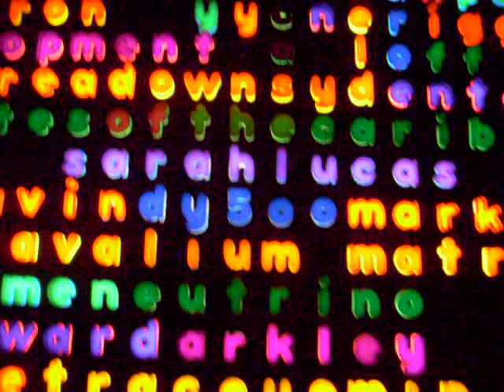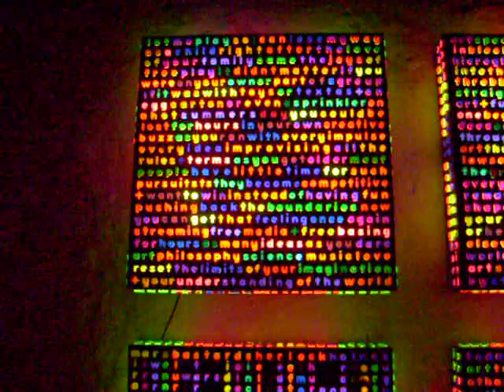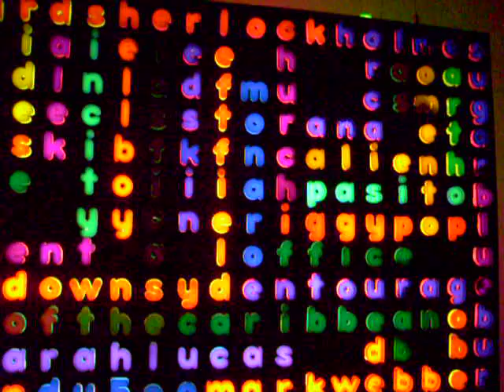My latest sculpture/ light/ music Installation 'Unfinished Mystery; life in the digital age.'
A short video of my latest sculpture/ light/ music installation 'Unfinished Mystery; life in the digital age.' from The Kidogo  Artshouse's Sculpture @ Bathers Beach exhibition in Fremantle  in March 2013. The text for the artworks was written by David Kenworthy and Steve Kilbey and Steve also wrote and recorded some music to played as soundtrack to the installation. The song you can hear playing is Steve's composition 'Art Speaks in Tongues'.